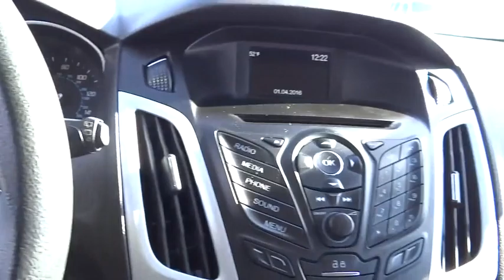2014 Ford Focus Centennial CO, Littleton CO, Fort Collins CO, Greeley CO, Cheyenne WY 3996DP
2014 Ford Focus

O'Meara Ford
400 W. 104th Ave.

Just Arrived*** CARFAX 1 owner and buyback guarantee*** Big grins!! I'm what you call a smooth operator and you'll love every minute with me! I promise to show you off everywhere we go! Safety equipment includes: ABS, Traction control, Curtain airbags, Passenger Airbag, Stability control...Other features include: wireless phone connectivity, Power locks, Power windows, Air conditioning, Cruise control...